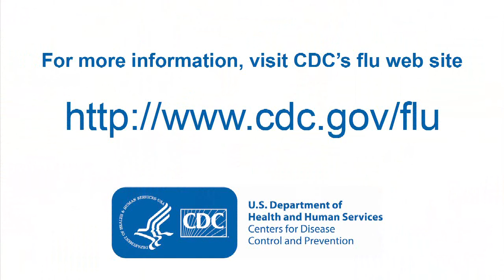Don't Catch The Flu [BR4]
NFL player Matt Birk of the Baltimore Ravens explains why he got vaccinated against the flu.